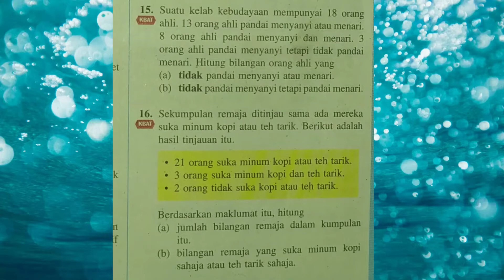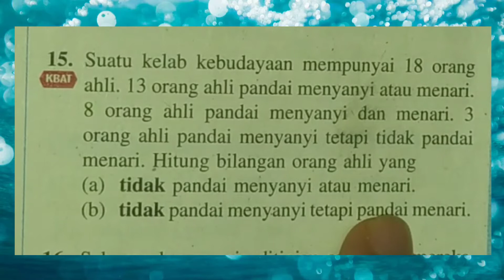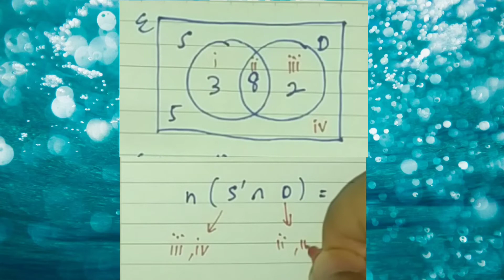Operasi set - Bahagian 8